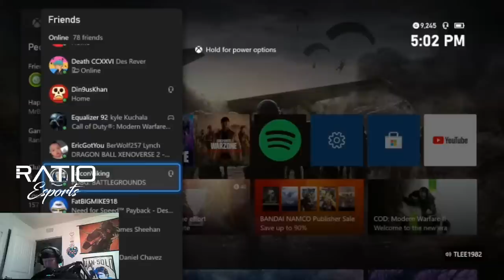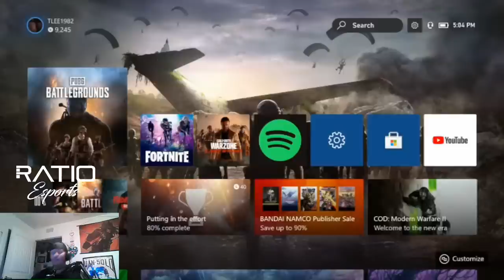TLEE Chaisura - PUBG: BATTLEGROUNDS - HERE WE GO AGAIN! #19